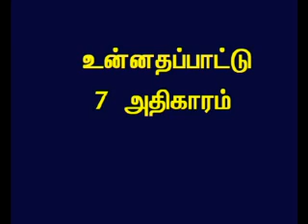TAMIL BIBLE VIDEO COMMENTARY SONGS OF SOLOMON 7 PART 1